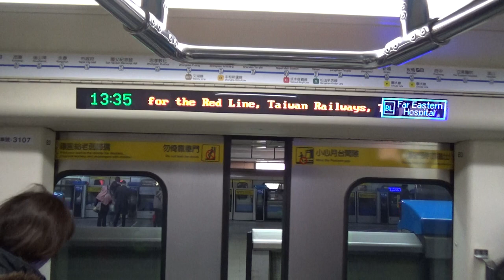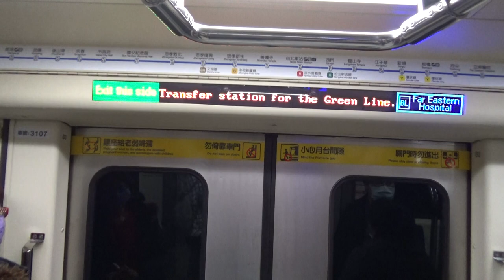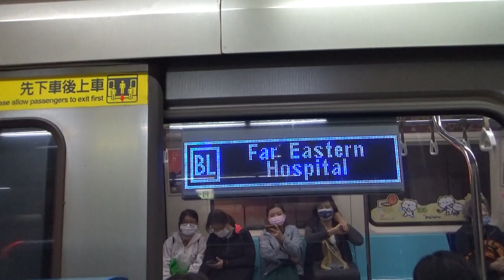|安哥生活日誌| [台北捷運] C321型 107/108 往BL05亞東醫院 BL12/R10台北車站→BL11/G12西門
拍攝日期: 2021年1月24日
拍攝路線: BL板南線
車次: 208
車號: 107/108
車況: 進袋
相機型號:SONY HDR-CX405

English Description
Taipei Metro
Record Date: 24/1/2021
Record Line: Blue Line(Bannan Line)
Train Number: 208
Car Number: 107/108
Vehicle Condition: Into The Pocket Track
Camera Model: SONY HDR-CX405